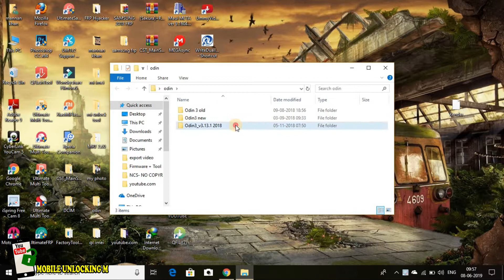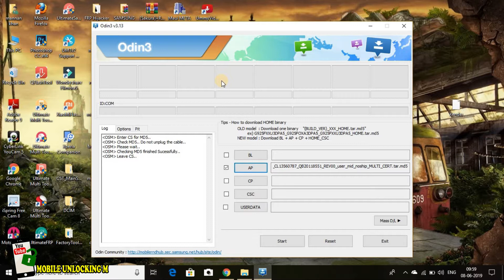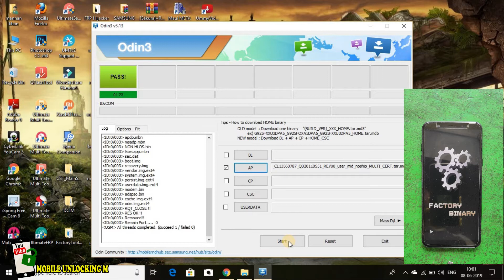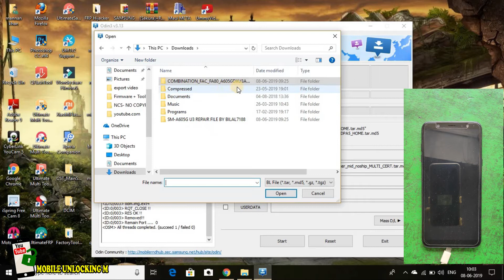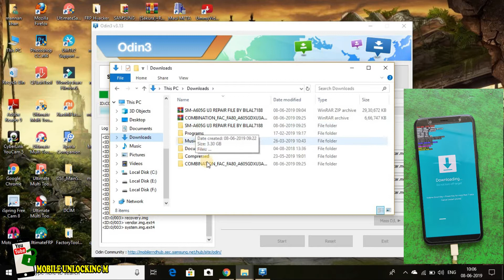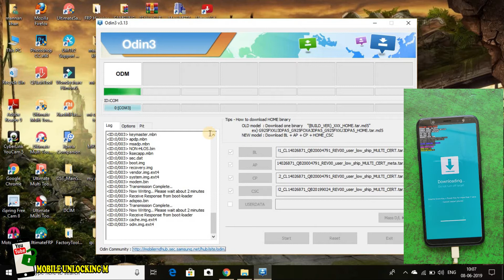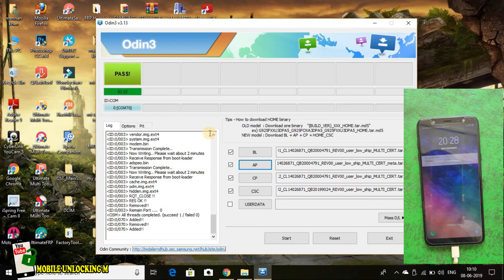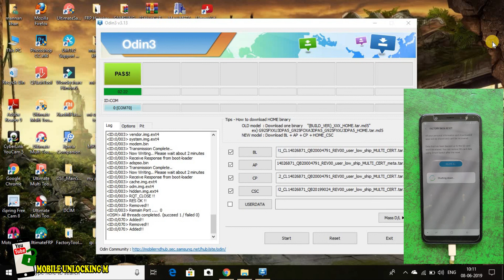Samsung A6+ SM-A605G U3 FRP UNLOCK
password-FirmwareX.Net

ANY HELP--- MY FACEBOOK (ABDUL MANNAN)

MOBILE REPAIR BOX OR DONGLE

UMT DONGLE    1
MRT DONGLE    2
MRT AE TOOL   3
BST DONGLE
CS TOOL       4
HYDRA DONGLE  5
UNLOCKTOOL    6

MY VIDEOS--